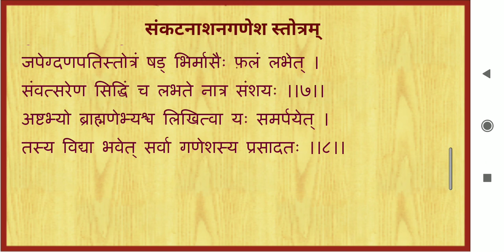संकटनाशन गणेश स्तोत्रम